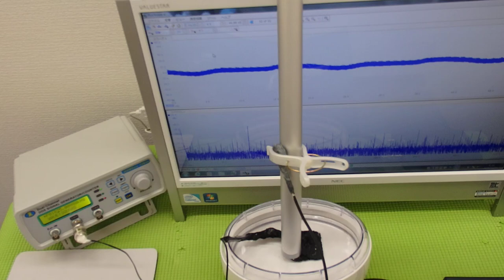非線形振動（叩く・・・）を利用した超音波制御